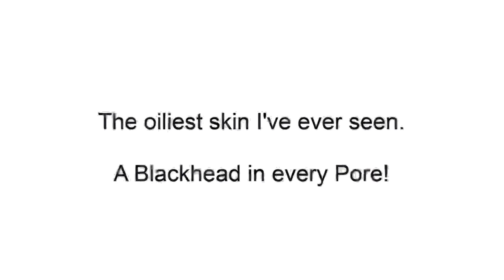Extreme Blackheads - Oiliest Skin you'll ever see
Remastered version of the older video. Stabilized the image and cleaned up the color. Probably the oiliest skin I've ever seen. Every single pore is clogged. You just pinch it lightly and you have 5 of them on your fingers.

Microscope Adventure
Youtube Channel dedicated to showing you the world up close, mostly medical subjects like blackheads / comedos, acne, cysts, melanoma, dermatology, athlete's foot, dandruff, skin care, health care, health insurance but also insects, plants, fungi, hutrition, herbs and other interesting things. All videos are original content and we hope you enjoy the channel.